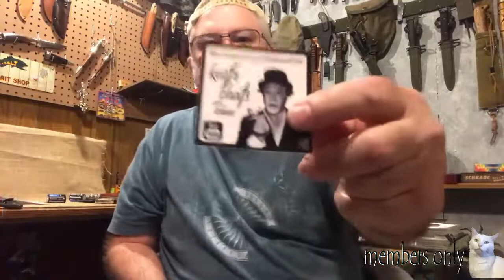What you get for joining Kitty's Corner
This video is a place holder.More content will launch at Midnight on July 9. that's a minute after 11:59 on Friday July 8!